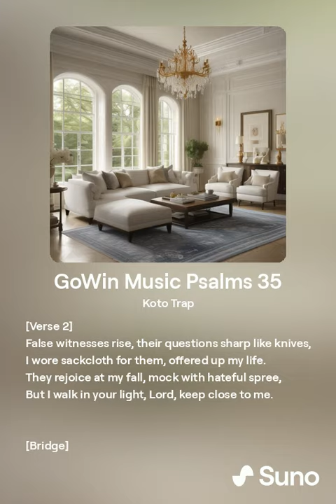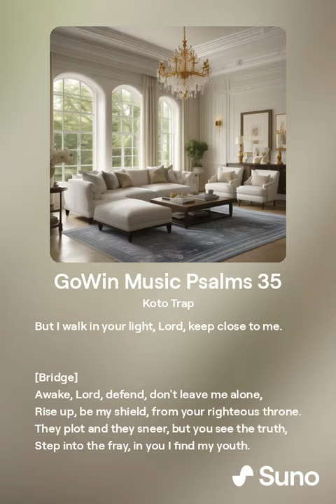GoWin Music 0122 Psalms 35